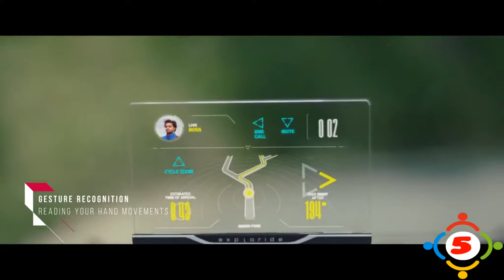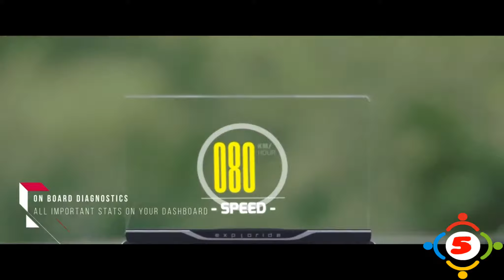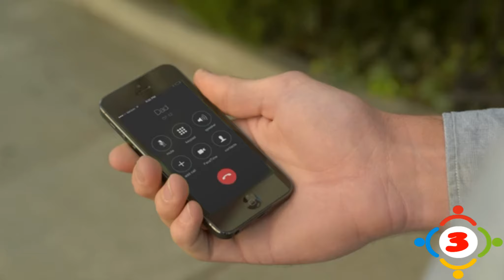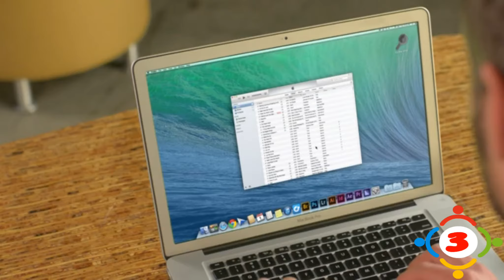5 Future Inventions you can buy now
Help this channel grow with Bitcoin :
1EWUcejrhJmQA1xxLsxp6Dof3i6LVKaZQW